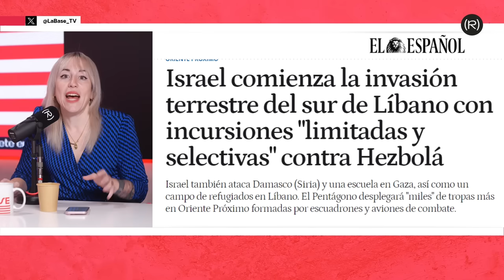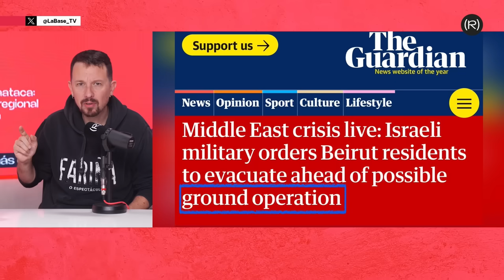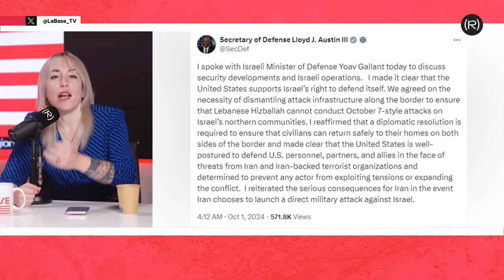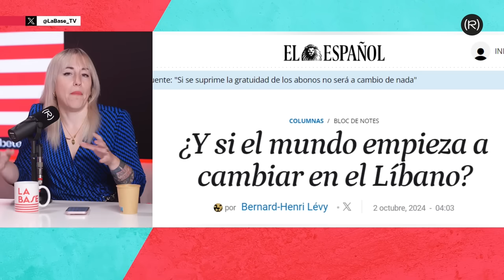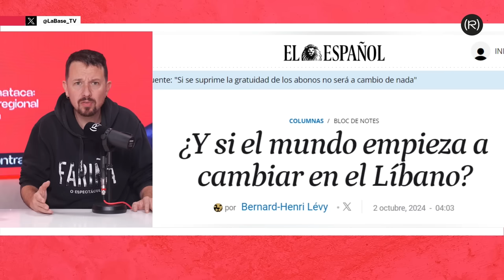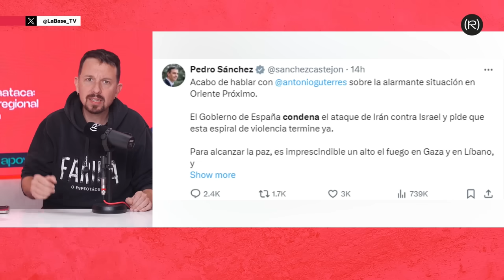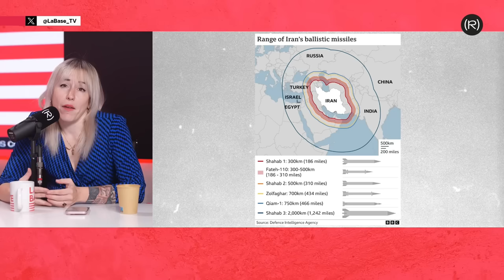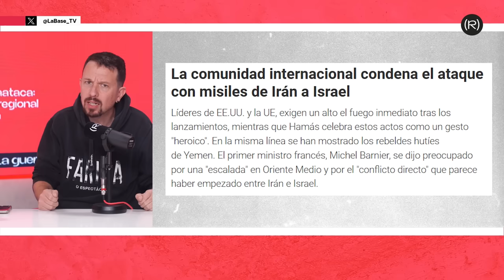La Base 5x19 | Iran contraataca a Israel: ¿la Guerra regional se Acerca?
y hazte suscriptor de Canal Red.

En el programa de hoy, 2/10/2024, Pablo Iglesias, Irene Zugasti e Inna Afinogenova analizan el contraataque con misiles de Irán hacia Israel, qué implica para la región y sus posibles consecuencias. Con la participación de Alejandro López, de Descifrando la Guerra.